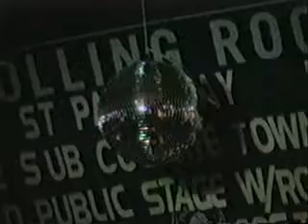Strange Sun - DD's Reflection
Performed at the Rusty Nail in Ardmore PA, March 1997